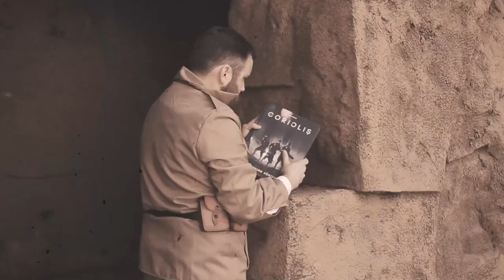RPG Exploration Society - Queerz One-Shot - October 2021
STARRING:
GM Steven Pope | TikTok: TheProfessionalHobbit

Produced by:
Dom Zook